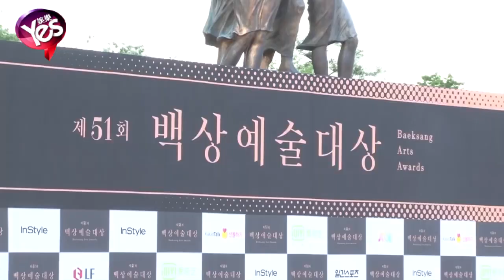【4年前】宋仲基宋慧喬攜手爭視帝後 劉亞仁全智賢拚電影王位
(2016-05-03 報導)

有南韓金球獎之稱的百想藝術大賞入圍名單出爐
太陽的後裔雙宋宋仲基宋慧喬分別搶視帝後
而男星劉亞仁戲劇電影都要爭帝
升格為媽媽的全智賢則要搶影後